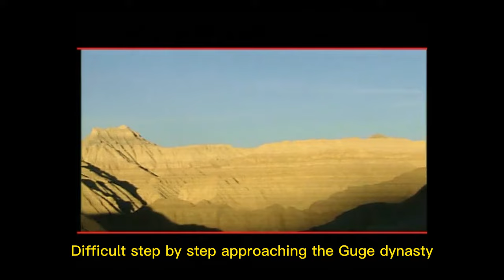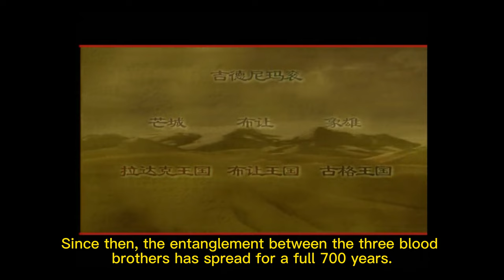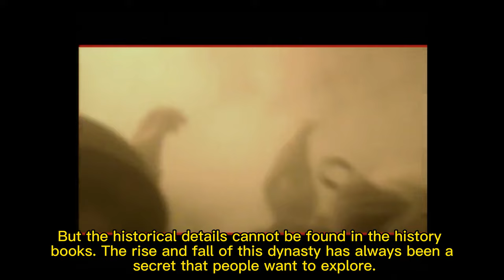99% of people don't know about Tibet's mysterious Guge dynasty episode 1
99% of people don't know about Tibet's mysterious Guge dynasty episode 1